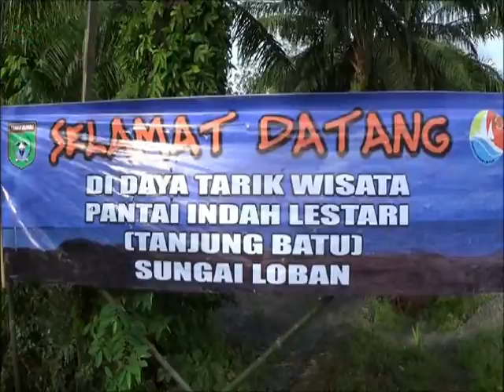PANTAI INDAH LESTARI, OBJEK WISATA BARU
BERADA DI KAWASAN KECAMATAN SUNGAI LOBAN KABUPATEN TANAH BUMBU, PANTAI INI JUGA MENYIMPAN POTENSI TERUMBU KARANG YANG MASIH ALAMI DAN EKSOTIS.